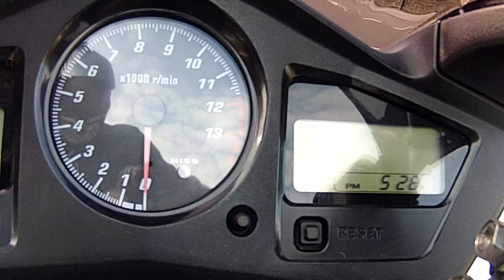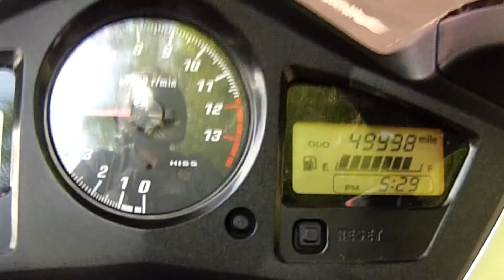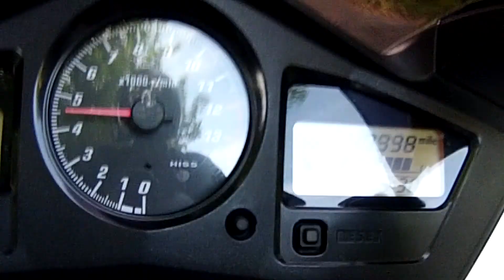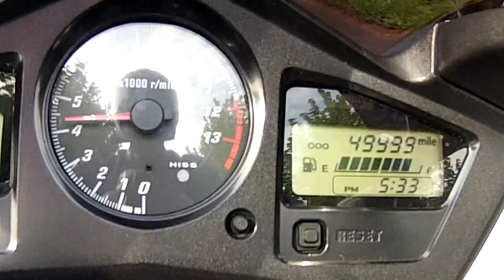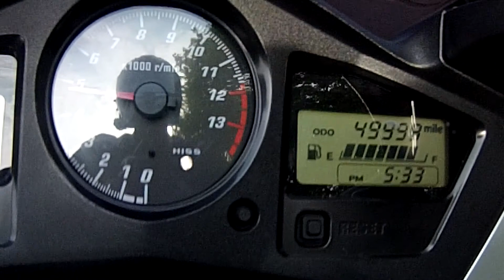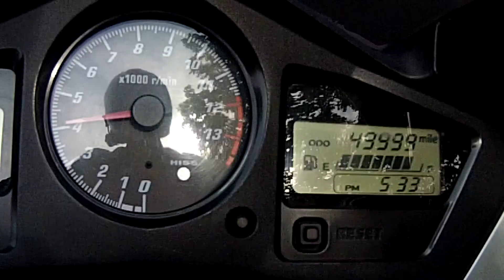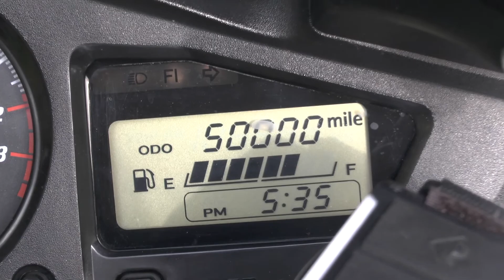VFR800 Vtec reaching it's 50k milestone!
My trusty steed, reaching her 50 thousand'th mile! Here's to the next 50 thousand miles!